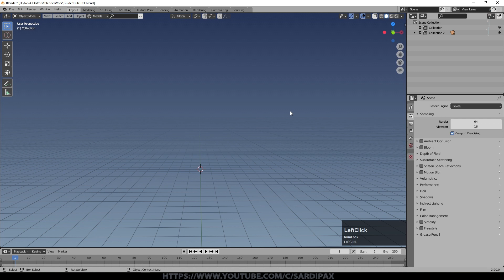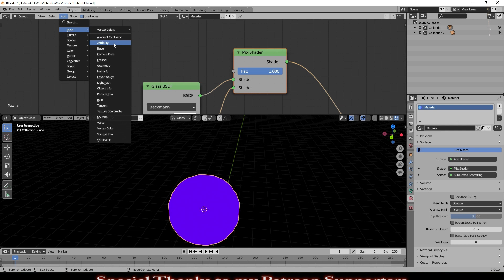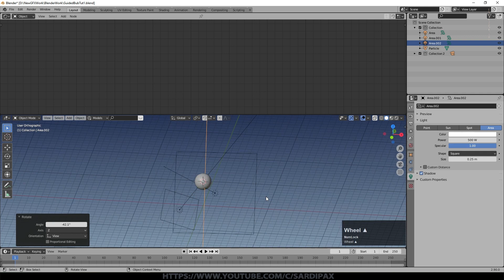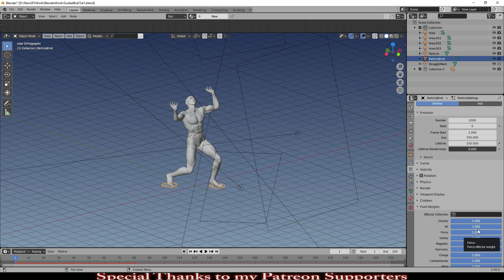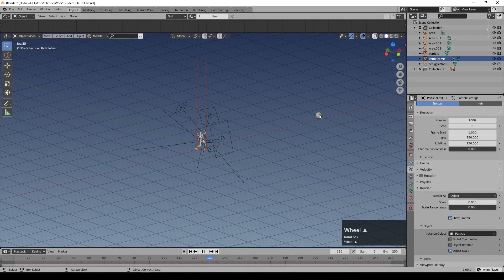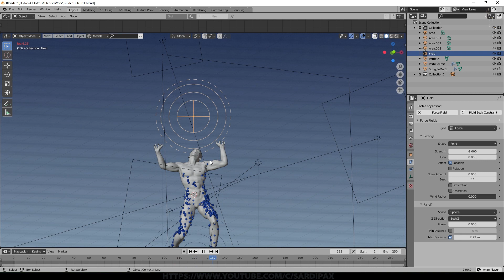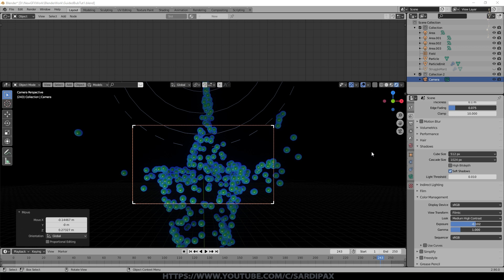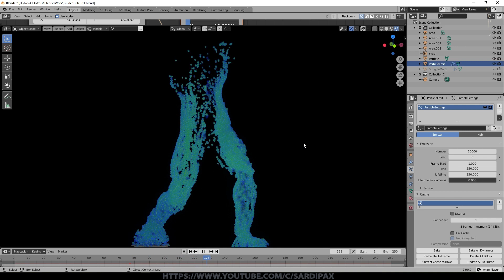Blender Tutorial - Guided Bubbles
In this tutorial I demonstrate how to cause particles to cling to the surface of a mesh as well as an interesting emissive material for Eevee.

If you are interested in owning a copy of some of my artwork, I have a Teespring Store